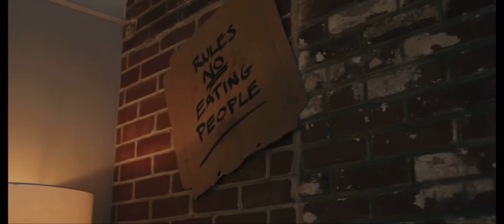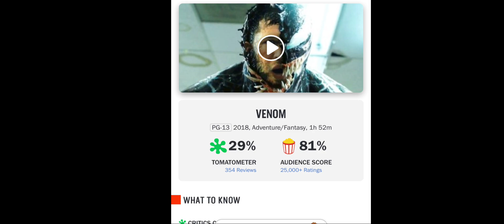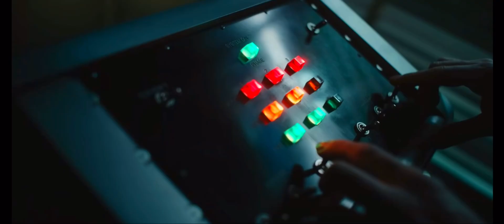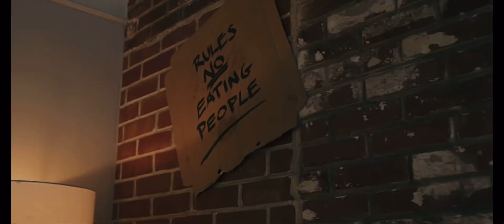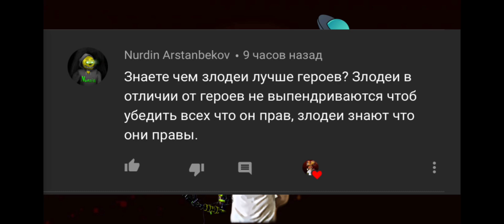Обзор трейлера «Веном 2»! Появится ли Человек-Паук? Что нас вообще ждёт?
Всем привет. Вот и вышел долгожданный трейлер фильма «Веном 2». Спустя 3 года после выхода первой части, Сони наконец-то дали нам то чего мы так долго ждали.

Но давайте обо всем по порядку. Если вам понравится такой формат видео то обязательно напишете в комментариях.

Обязательно досмотрите до конца, в конце ролика вновь будут ваши комментарии.

С вами как всегда Антоп и мы начинаем.